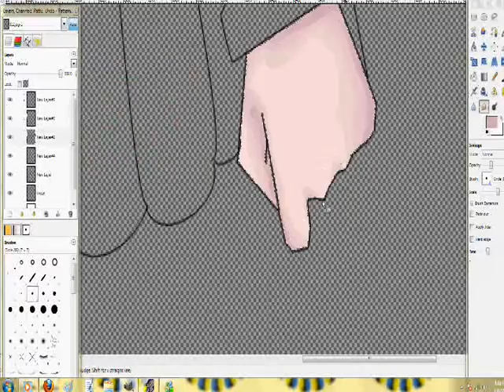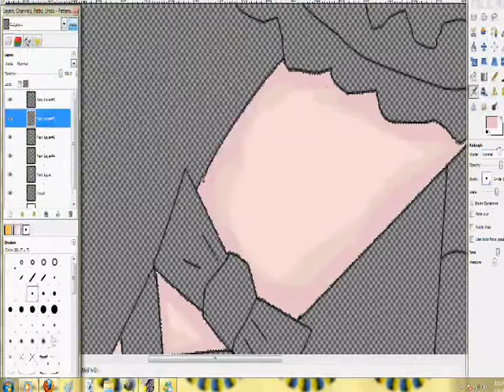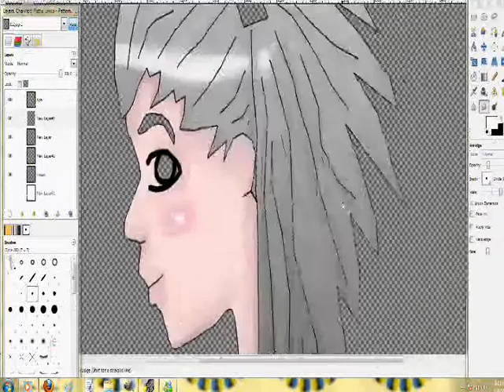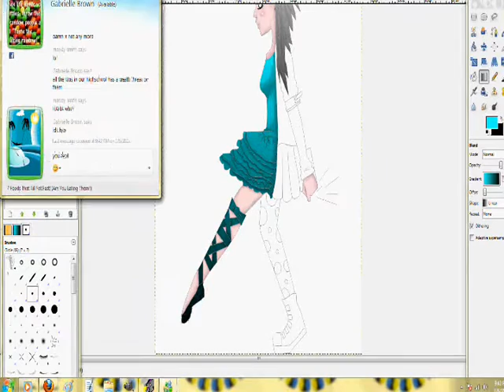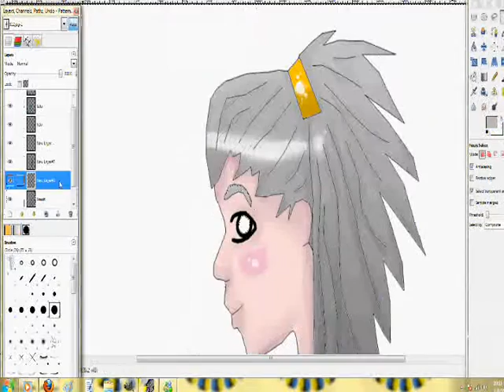Speed Paint: Half and Half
Note i don not own this song. i only use it for entertainment puposes and will not make a profit from it.

The girl is half ballerina and half spray painter. Kinda a stupid idea, Just trying to say people are not what they seem to be i guess!